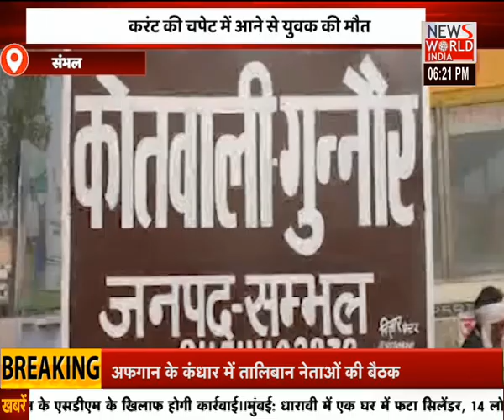UTTAR PRADESH की तमाम बड़ी खबरों के लिए देखिए...APNA UTTAR PRADESH । NEWS WORLD INDIA